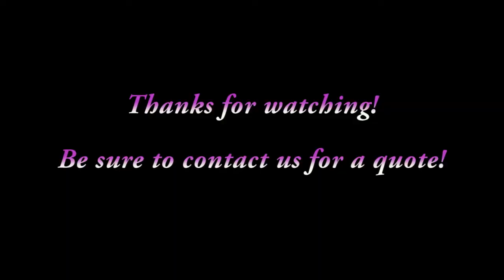A 3 Rose Corsage - Instructional "How To" Video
This is an instructional "How To" video that will show you how to create a 3 rose corsage using wooden roses.
Other pieces include:
Green tape
Ribbon
Green wire